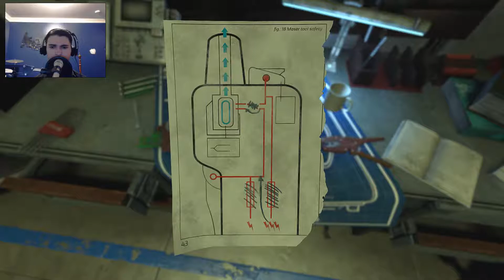Soma Part 10: "WHAT IS THAT THING?!"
Everything. Everything could go wrong.